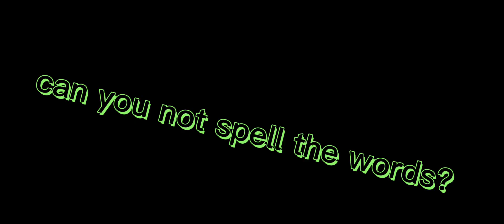more lobotomies with 19 voices